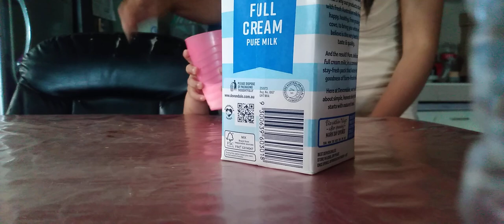March 15, 2023(2)